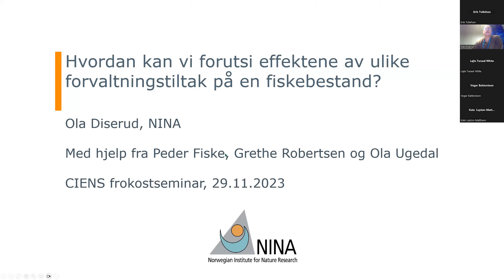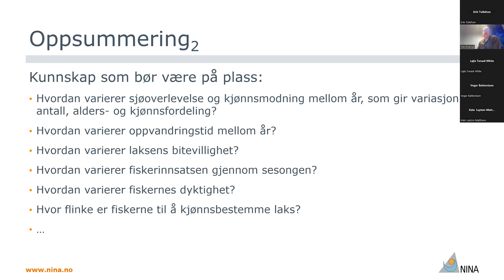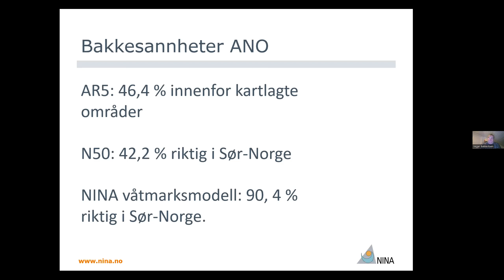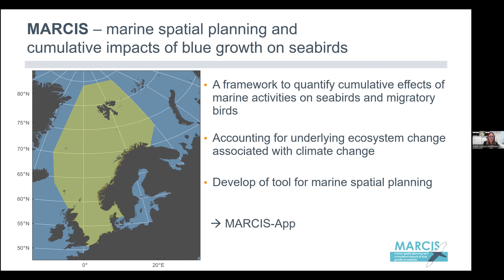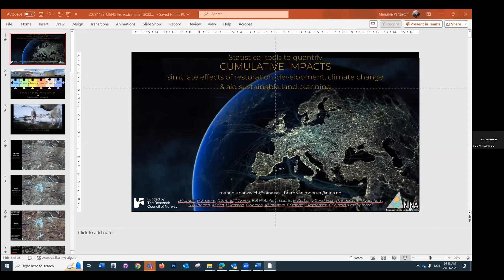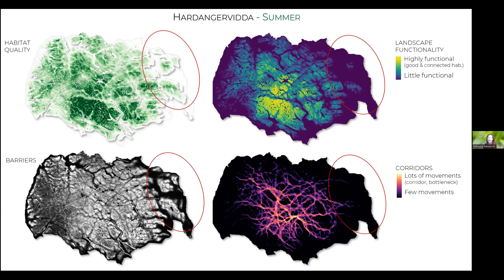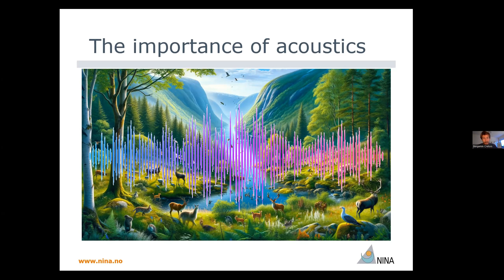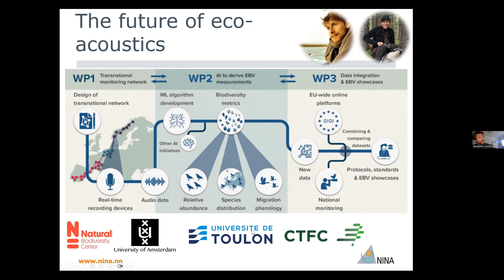CIENS frokostwebinar 29 november - Innovative modeller og nye metoder for framtidens miljøløsninger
Ved bruk av innovative modeller, metoder og teknologi, kan vi fremstille kunnskap om natur, påvirkningsfaktorer og utvikling over tid. Det gir oss et styrket kunnskapsgrunnlag og bedre verktøy for forvaltning av natur og ulike økosystemer for å nå klima- og naturmålene.